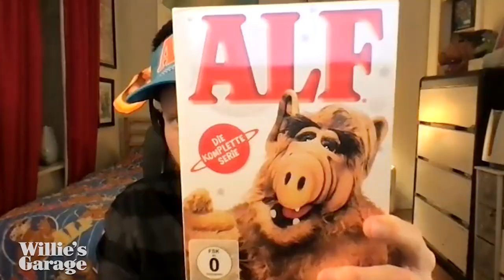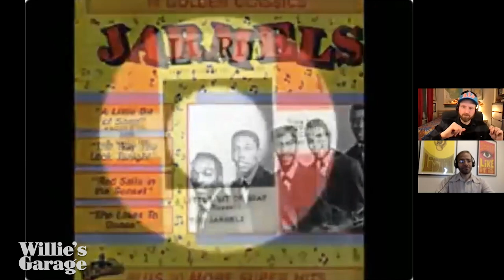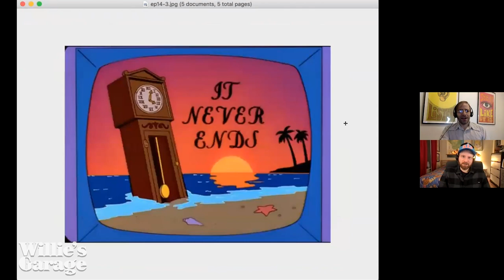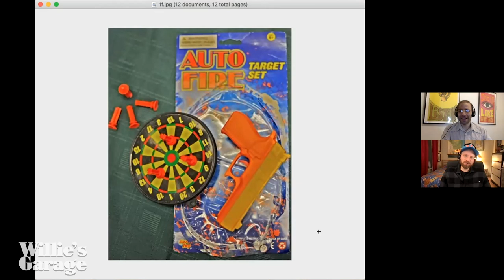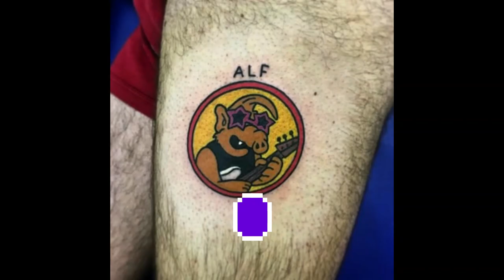Willie's Garage Ep 15 - Huge Jarmel Heads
This week in Willie's Garage, Nick and George celebrate the inauguration with a glimpse at what ALF would be like as president. Then, ALF becomes a writer on a soap opera, George takes a look at fictional shows within other TV shows, and Nick becomes obsessed with Brian's collared sweatshirt. Plus, ALF choking hazards, ALF tattoos, and an unlicensed ALF hat!